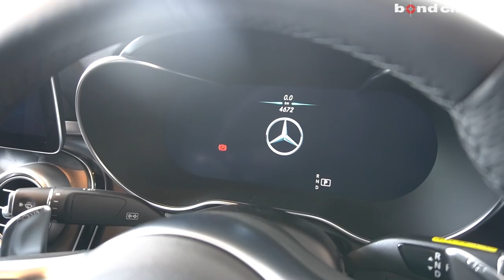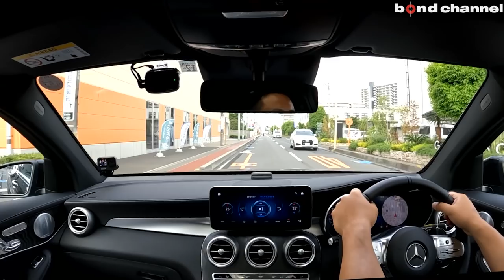【bond cars Omiya】カスタマイズ済み！Mercedes-AMG GLC43 4matic Coupe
Chapters
00:00 外装紹介
07:21 内装紹介
8:45 トランク紹介
9:58 エンジンルーム紹介
12:03 灯火類&排気音紹介
13:23 試乗

グレード GLC43 4MATIC クーペ
型式 4BA-253364
ハンドル 右
保証 あり
修復歴 なし

「GLC43 4マチッククーペ」はターボの大型化と制御の改良により最高出力390馬力（287kW）となり、さらに伸びやかな加速を実現。エクステリアは、縦にルーバーが入ったAMG専用ラジエターグリルを採用。リアには新しく、左右それぞれに「ツインラウンドテールパイプ」を装備することで、スポーティさを強調している。インテリアには、新たに非常にスポーティなデザインの「AMGパフォーマンスステアリング」が採用されており、スポーティな印象を与えるとともに、正確な操舵のための グリップを実現するデザインとなった。
今回のお車はBCフォージド22インチ鍛造AWにローダウン、エクステリア各部をブラックアウトを行った1台となっております。
是非ご検討くださいませ。

〒331-0812
埼玉県さいたま市北区宮原町1-470-1
AM10:00 ~ PM8:00
担当：板尾